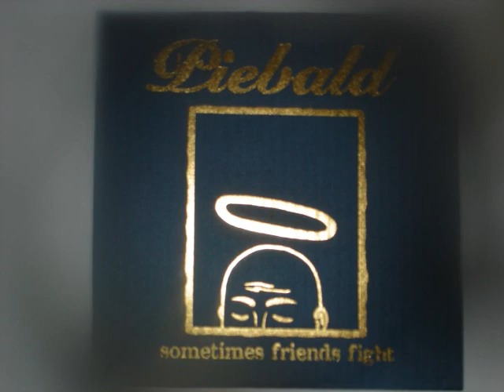Piebald - Hillary Dresser - Sometimes friends Fight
Piebald - Hillary Dresser - Sometimes friends Fight. Sorry for the bad quality. It's Piebald and Their second release. Note that they sounded very different from their later releases. Personally i like this better but hey to each their own. Song 3 : Hillary Dresser